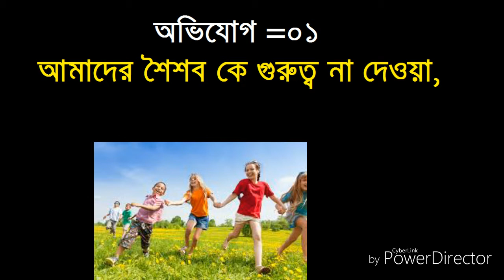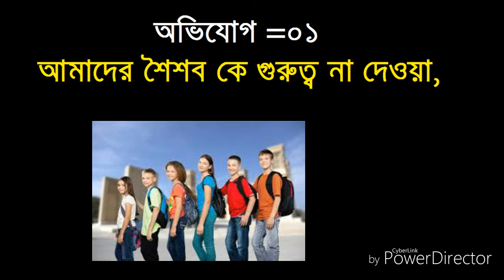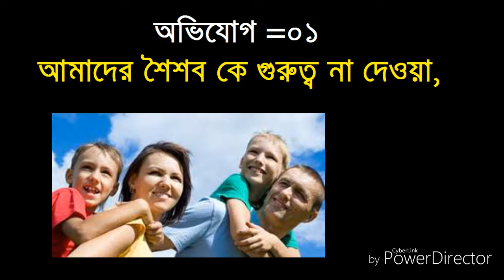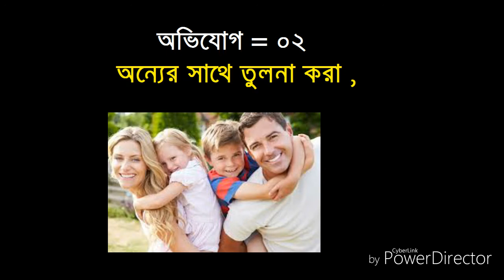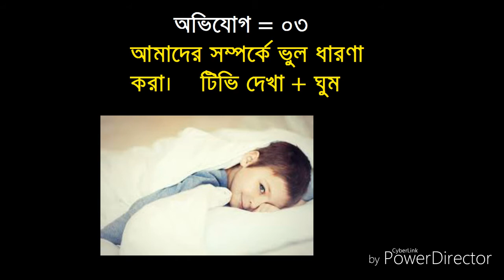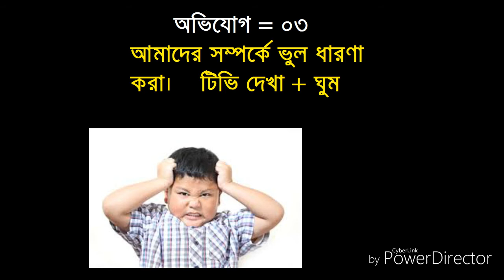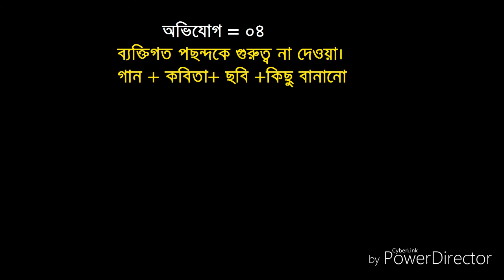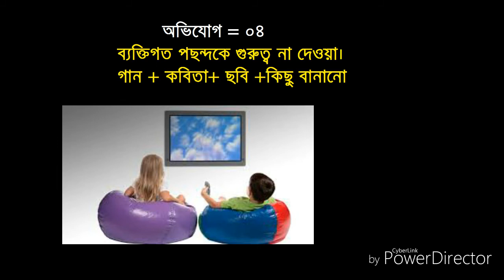Top 5 Complains about guardian || Students Demand || kamrul Hasan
Student activities or campus activities is a broad term describing most student-focused extracurricular clubs and programs at a college or university. Student activities are generally designed to allow students to get more involved and offer them opportunities in leadership, social responsibility, citizenship, volunteerism, and student employment.
A study conducted by surveying school-age students in the National Longitudinal Study of Adolescent Health revealed that 70% of adolescents are involved in some form of extracurricular activities.